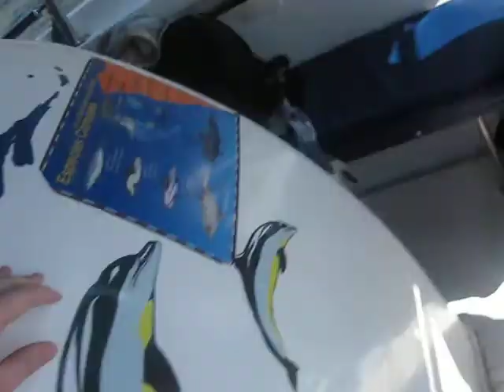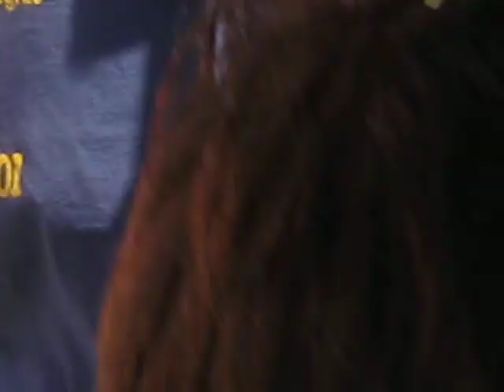Swimming in the Atlantic off Tenerife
A chance for some 2nd year geographers from Hull Uni to cool down.